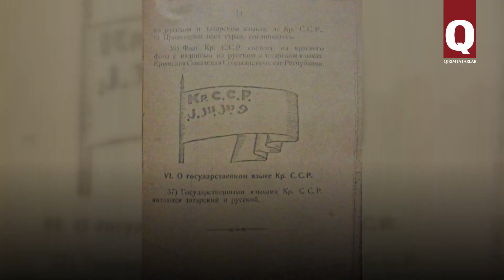18 октября 1921г. была создана Крымская республика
18 октября 1921 года была образована Крымская Советская Социалистическая Республика – автономия крымских татар в составе РСФСР. Её история длилась четверть века и была крайне противоречивой.